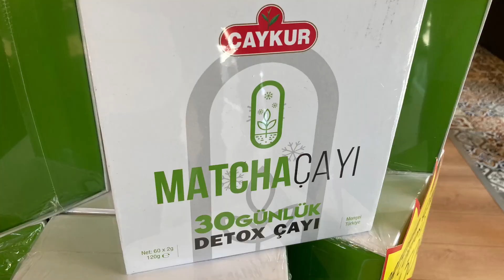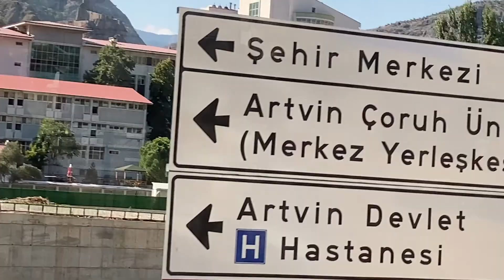Türkei - Studienreise der Südosteuropa-Gesellschaft 2021: Caykur/Rize, Hatila Schlucht, Artvin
Studienreise der Südosteuropa-Gesellschaft 3. bis 12. September 2021

Entlang der südlichen Schwarzmeerküste: Von Istanbul nach Nordostanatolien

Video: Prof. Dr. August Pradetto, deutscher Politikwissenschaftler, Hamburg

Diese Studienreise besucht an der Südküste des Schwarzen Meeres einen uralten Kulturraum, der von unterschiedlichsten Völkern und ihren Kulturen geprägt wurde. Geographisch bewegt sich die Studienreise von der 15-Millionen-Metropole Istanbul in die schmale dünn besiedelte Küstenebene, den grünsten Teil der Türkei, in dem das Pontus-Gebirge bis zu fast 4000 m aufragt. Dieser Raum hat unterschiedliche Wirtschaftspotentiale, im industriellen Bereich dominieren der Kohle-Bergbau und die Stahlproduktion, in der Landwirtschaft exportorientierte Sonderkulturen wie die weltgrößte Haselnuss-Produktion und bedeutende Tee-Anbaugebiete.

Um mehr über unsere Arbeit zu erfahren, besuchen Sie unsere Homepage